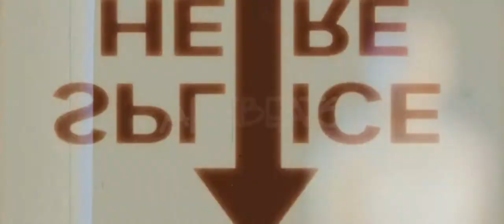ADELANTO CAMI 15 AÑOS